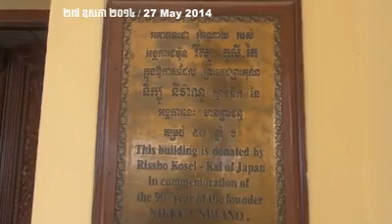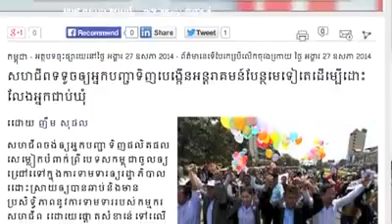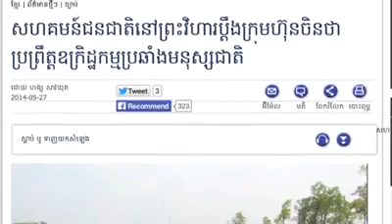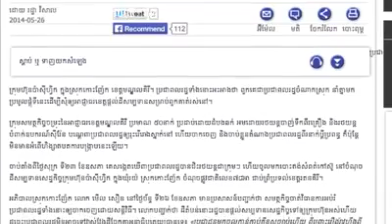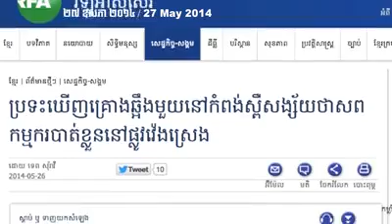CAMBODIA HOT NEWS. 27/05/2014